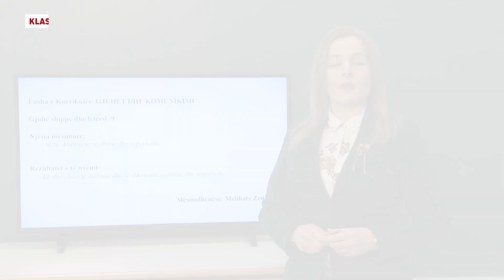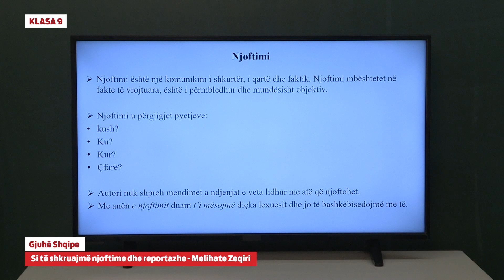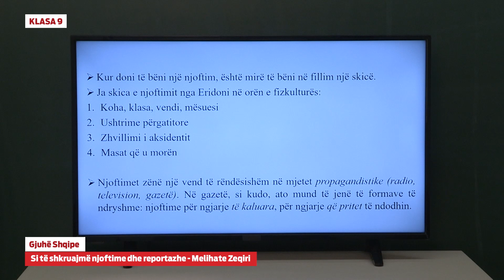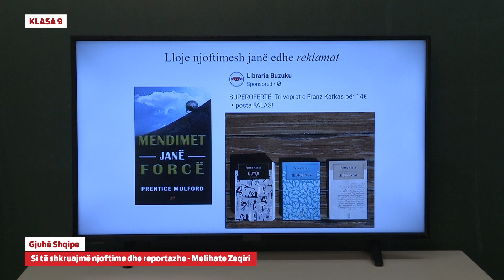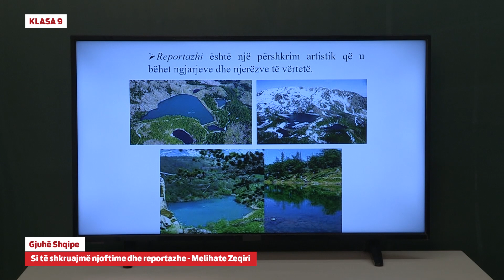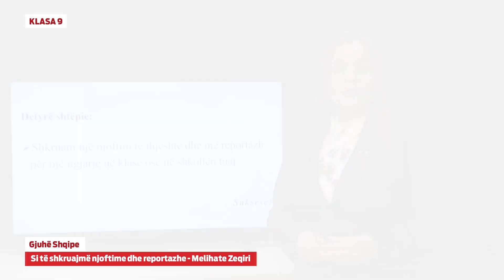e Mesimi Klasa 9 - 9065 Gjuhë shqipe - Si të shkruajmë njoftime dhe reportazhe